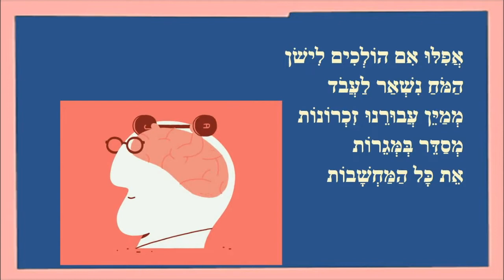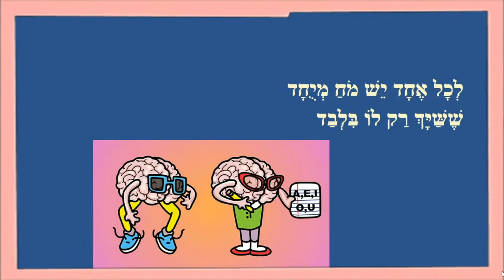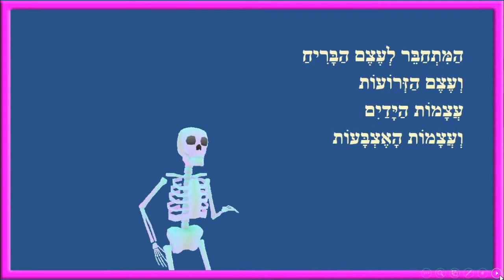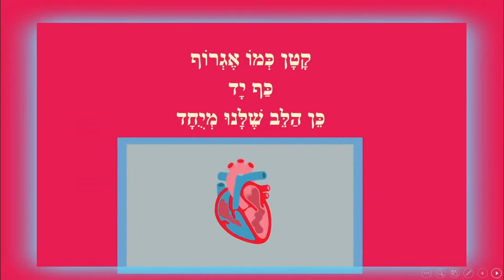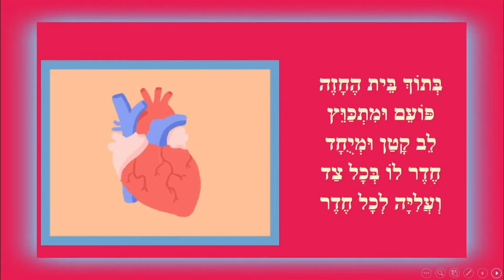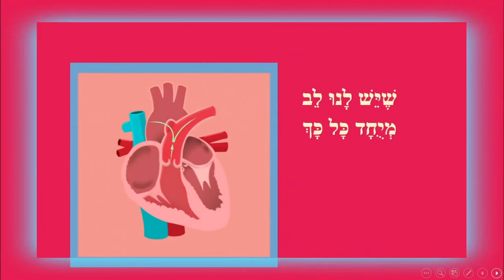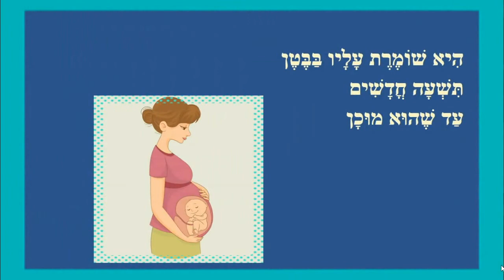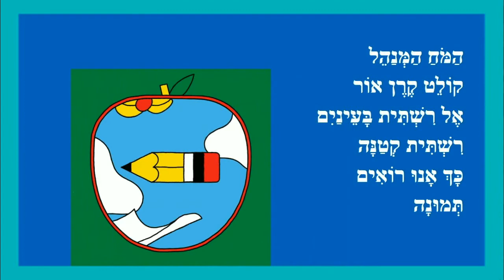גוף האדם - סיפורים לילדים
גּוּף הָאָדָם
כּוֹתֶבֶת יוֹצֶרֶת: רִיקִי זָקֵן

הַמֹּחַ הַמְּנַהֵל
בְּתוֹךְ רֹאשֵׁנוּ יוֹשֵׁב
מֹחַ חוֹשֵׁב
הַיּוֹדֵעַ לְחַשֵּׁב.

עֵינַיִם רוֹאוֹת
אֶת צֶבַע הָעֵינַיִם
אָנוּ יוֹרְשִׁים מֵהַהוֹרִים.

שֶׁלֶד עֲצָמוֹת
גּוּפֵנוּ בָּנוּי
מִשֶּׁלֶד עֲצָמוֹת
חֲזָקוֹת
אַשֵּׁר עַל גּוּפֵנוּ
שׁוֹמְרוֹת.

כָּל אֶחָד הוּא תִּינוֹק שֶׁנּוֹלָד
הַתִּינוֹק נִקְרָא עוּבָּר
וְאֶל גּוּפָה שֶׁל אִמָּא
הוּא מְחֻבָּר.

לֵב מְיֻחָד
כֵּן הַלֵּב שֶׁלָּנוּ מְיֻחָד
בְּצַד שְׂמֹאל שֶׁל גּוּפֵנוּ
יֵשׁ לֵב לְכָל אֶחָד.